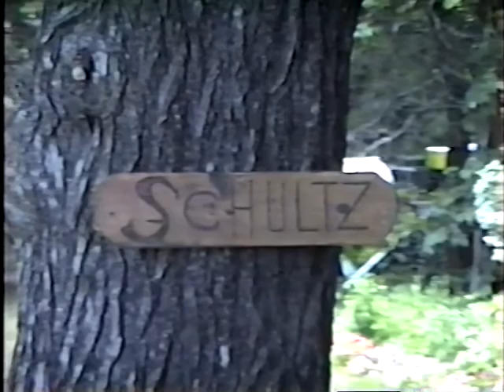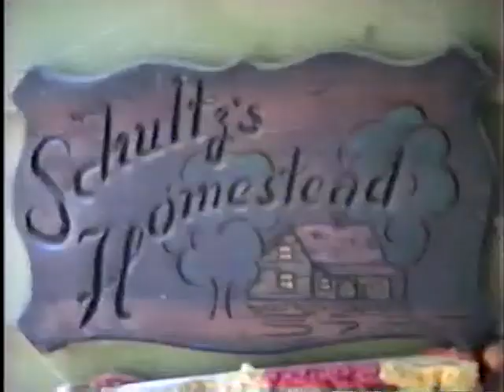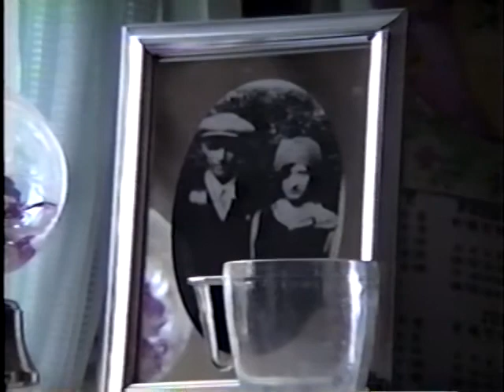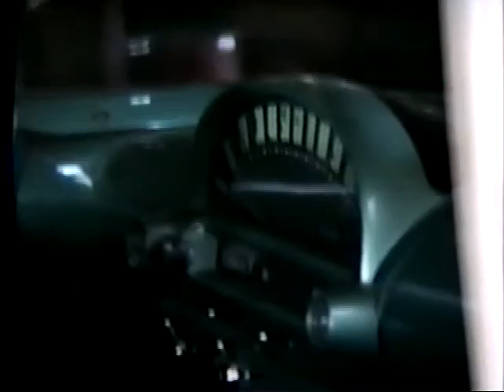Virginia High School 1993 Graduation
Graduation ceremony, Virginia High School June 1993 (starts around the 33 minute mark).  Miscellaneous family movies from 1:00-32:00.